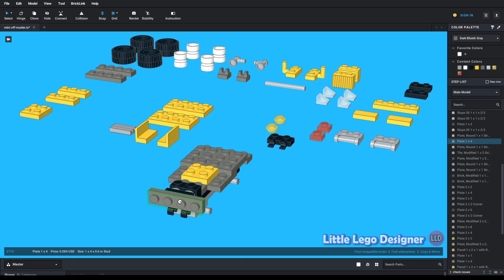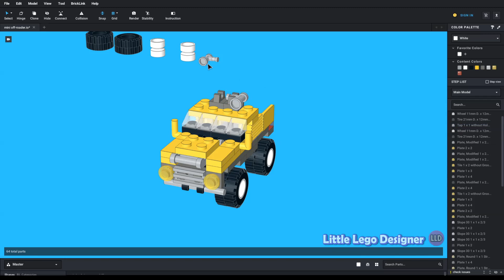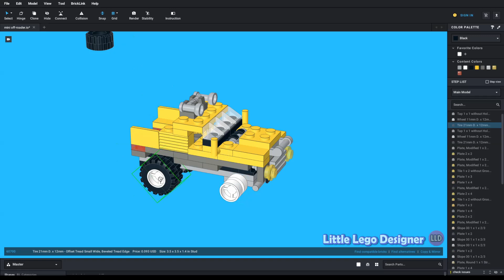Build with Studio 2.0 - LEGO Mini Off-Roader (tutorial)